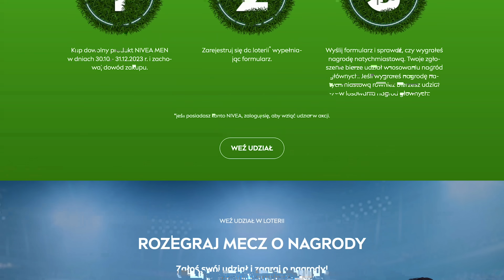DUDEK: CRISTIANO RONALDO STRZELAŁ JAK WALDEK PINDUR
Chcieliście więcej Jerzego Dudka, no to macie! Na dogrywkę z Jerzym spotkaliśmy się w Foot Truck House, a rozmowa kleiła się tak dobrze, jak w samochodzie. Dopytaliśmy o kilka dodatkowych wątków, sprawdziliśmy wiedzę byłego bramkarza Liverpoolu w Piłkarskich Szachach i dowiedzieliśmy się, w jakiej drużynie gra obecnie Jerzy Dudek.

Partnerem Odcinka jest marka NIVEA MEN, z którą Jerzy Dudek stworzył drużynę gotową do gry o wspaniałe nagrody! Ty też możesz do niej dołączyć i zagrać o konsole do gier, słuchawki bezprzewodowe, zestawy kosmetyków i karty podarunkowe na Allegro.

Partnerem Kanału jest Pyszne.pl, z którym znów możecie łapać piłkarskie okazje! Do wygrania podwójne zaproszenie na Finał Europy UEFA w Dublinie wraz z przelotem i zakwaterowaniem oraz bilety na dowolne mecze 1/8 finałów Ligi Europy UEFA również z przelotem i zakwaterowaniem. Wystarczy w dni meczowe (7, 8, 9, 28, 29 i 30 listopada) złożyć zamówienie z kodem „LIGAEUROPY” za minimum 30 zł i odpowiedzieć na pytanie otrzymane mailowo. Więcej informacji znajdziecie na stronie

ZAMÓW grę "Piłkarskie Szachy" na sklep.foottruck.pl

Zapraszamy Was także na nasze profile, gdzie będziecie mogli wcześniej dowiedzieć się, kogo odwiedzimy w kolejnym odcinku Foot Trucka, zobaczyć fragmenty archiwalnych odcinków i zajrzeć za kulisy nagrań. Sprawdźcie nas też na Instagramie, TikToku i Twitterze!